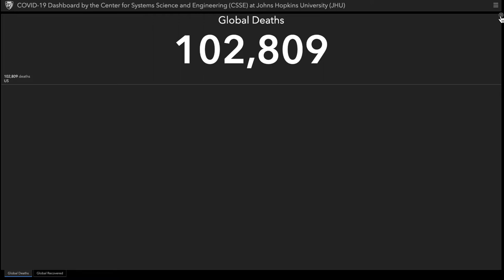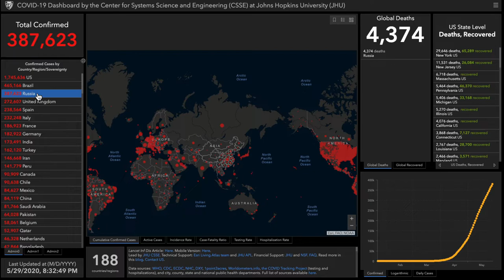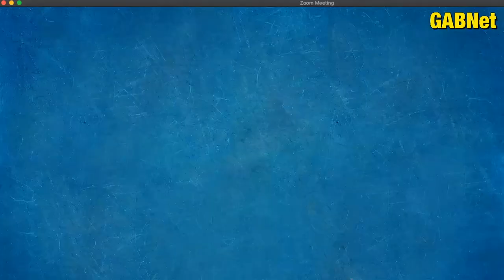Alex Bennett's Ramble 5/29/2020 (From YouTube)